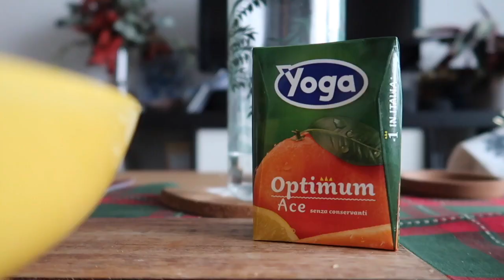Blue monday e cambiamenti in casa | VLOG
Questa settimana sono finalmente riuscita a comprare un mobile che ci serviva in casa, ho cucinato delle treccine dolci, le carote al forno e ricevuto un regalino